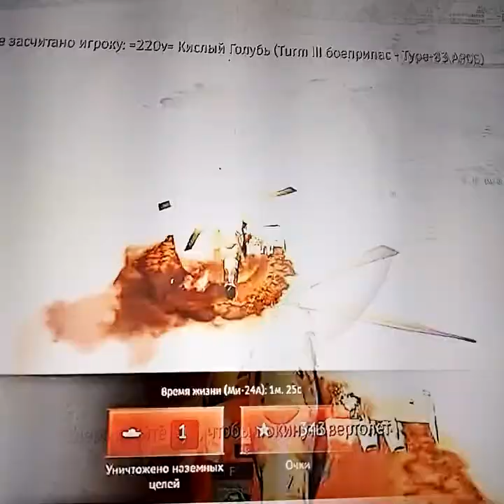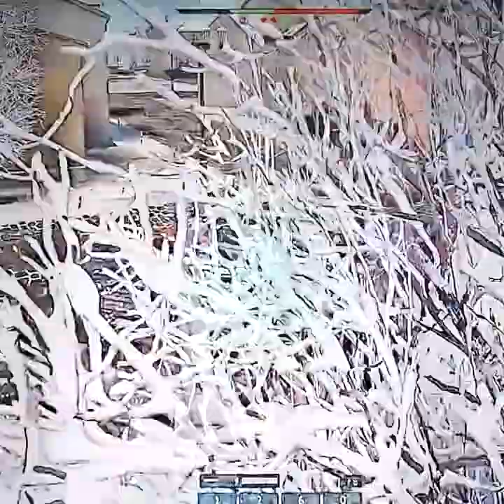WAR THUNDER - КАЧАЕМ ХРИЗАНТЕМУ-С - 150к+ опыта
Про "лайки":  Если Лайки не отображаются после нажатия - значит они отразятся чуть позже - это особенность Ютуба, особенно в первый час после публикации ролика. Лайк поставленный вначале просмотра ролика или перед просмотром - Ютуб не засчитывает, так как считает, что Вы не можете оценить ролик, если его не посмотрели (что логично).

Альтернативы:
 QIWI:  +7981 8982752